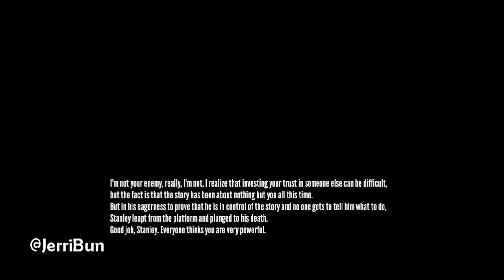Curiosity Killed the Bunny! (The Stanley Parable #5)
Welcome to The Stanley Parable!

In this episode, we get a little TOO curious!

What is The Stanley Parable?

:3